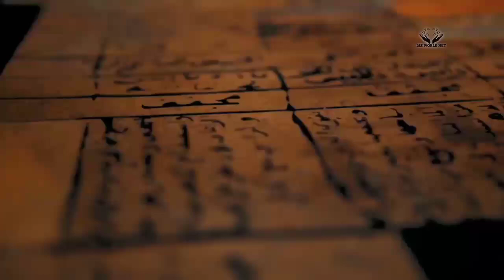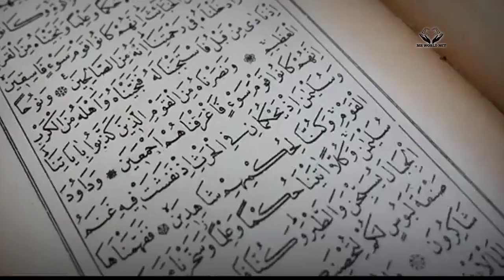6 Jahannami Auratain | Jahannam Ka Azab | Allah Ka Azab | Ms World Net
6 Jahannami Auratain | Jahannam Ka Azab | Allah Ka Azab | Ms World Net

Asslamo alikum...

Dosto aaj ki is video me mai 6 gunahgar auraton ka sikr kiya hua,Islamic malumaat aap tak pahunchane ki koshish kiya hu

6 Jahannami Auratain
6 gunahgar aurtein
6 gunahgar mar
gunahgar aurtain
aurat
succhi aurat
aurat ki pehchan
naik aurat
islam
farman
the day of judgement
kayamat ki nishaniyan
Qayamat ki 10 badi nishaniyan
Qayamat ki akhri nishani
2023 Qayamat ki nishaniyan
Qayamat kab ayegi
DAJJAL
Yajooj majooj
Dabbat-ul-Arz
dukhan
the end of Earth
day of judgement signs
Qayamat ki badi nishani
qayamat ki nishaniyan
Qayamat kab ayegi
nishaniyan Qayamat ki
गुनाह गार औरते
jahannami aur ki nishani
jahannami aurat ka bayan
jahannami aurat kaun hai
jahannami aurat ki pahchan
jahannami aurat ka waqia